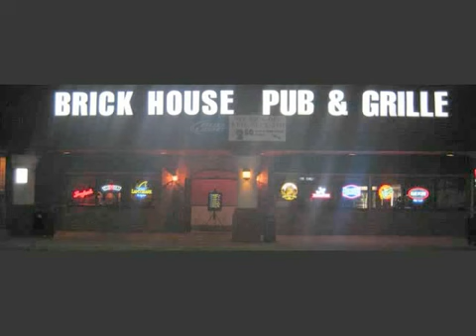Brick House Pub and Grille "Buenos Tardes Amigo'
Chris playing at the Brick House Pub & Grille.
10/4/12 Thursday. Family and friends having
a blast watching Chris.
 -Ween- "Buenos Tardes Amigo'